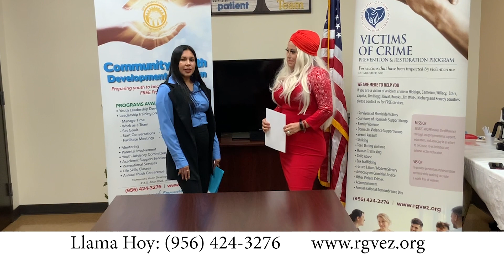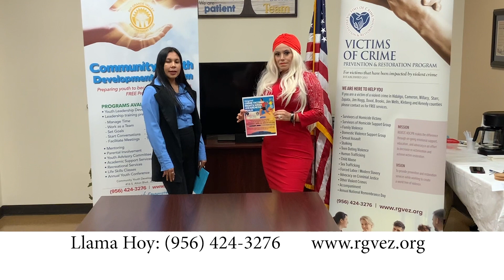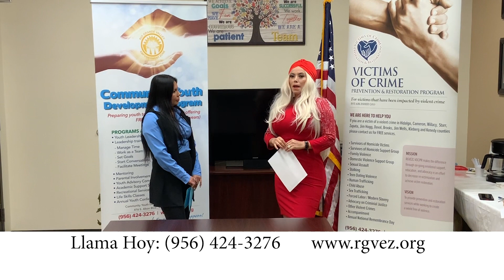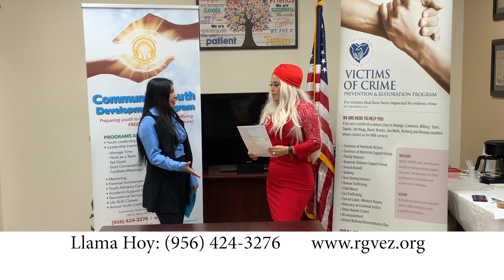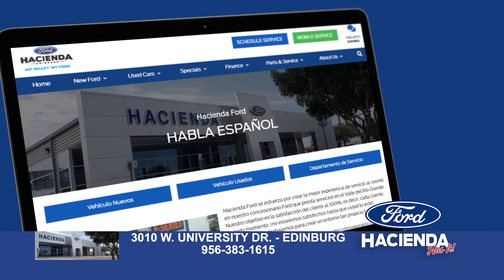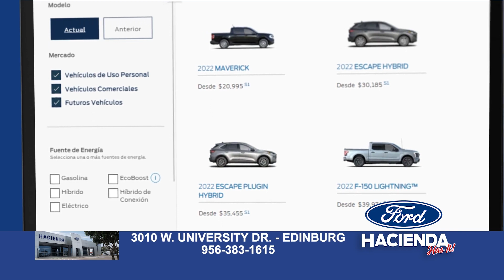Perla Nieto Show 228